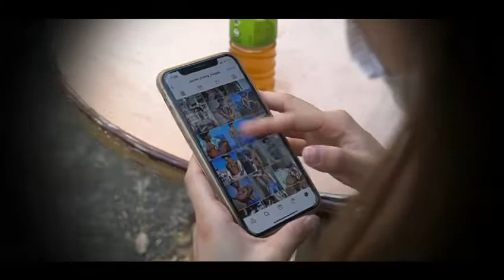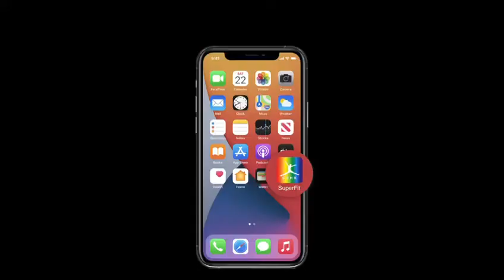CUHK MKTG2010 SuperFIT Trailer Video